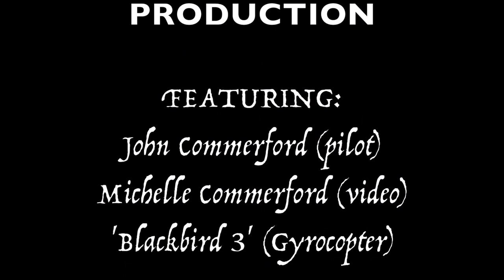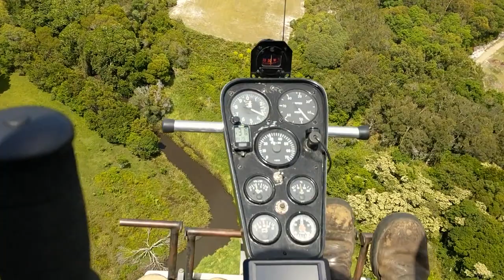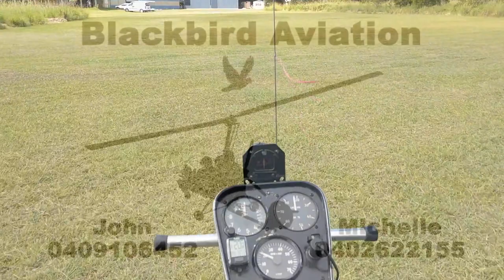'Blackbird Gyrocopter' queues for landing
We take our turn after skydive plane (Cessna Caravan) and last chute touch down.